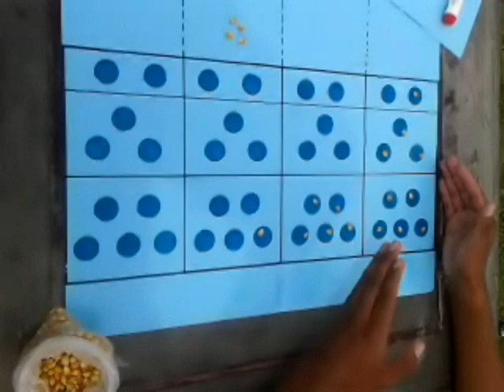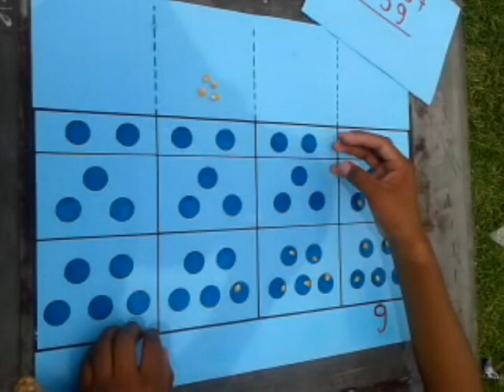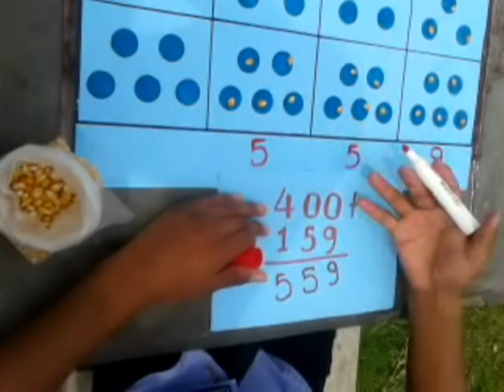SUMA EN LA YUPANA - HUGO APAZA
Suma o también conocido como Adición en la Yupana por Hugo Apaza.